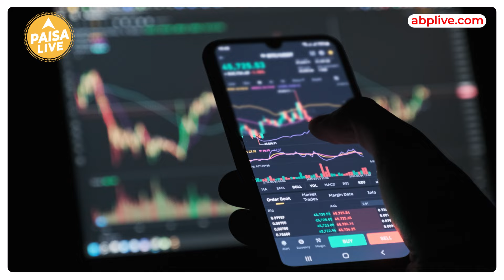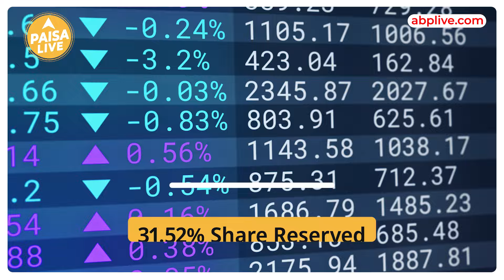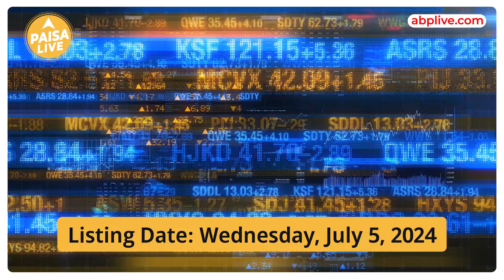IPO ALERT: Nephro Care India लेकर आया है IPO, जानें इसकी पूरी Details | Paisa Live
अगर आप भी IPO में निवेश से पैसे कमाने का सोच रहे हैं तो आपके पास सुनहरा मौका मिल रहा है और ये मौका आपको दे रहा है Nephro Care India जो अपना IPO लेकर आया है इसके अंदर आप June 28, 2024 - July 2, 2024 तक Invest कर सकते हैं।  इसके IPO का Size  41.26 करोड़ रुपए है।  पूरी जानकारी के लिए वीडियो को अंत तक देखें।